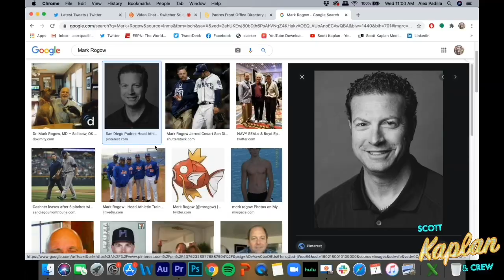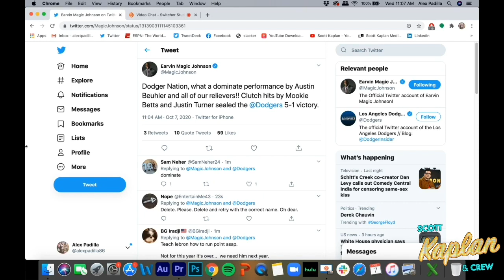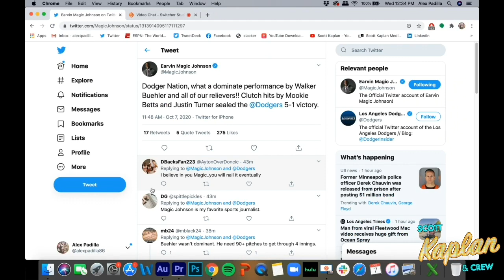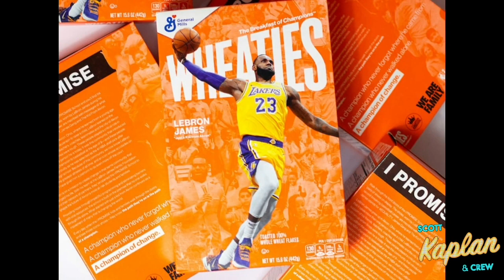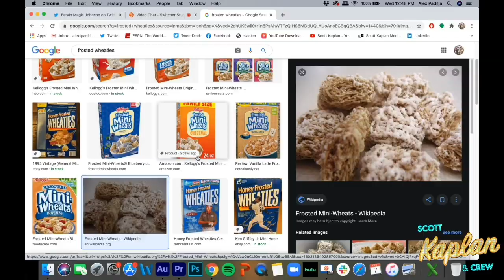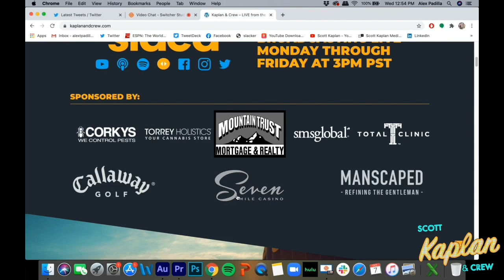PADRES MUST WIN TONIGHT? | CLEVINGER HURT | MARK LORETTA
Padres lose game 1 after Mike Clevinger leaves after the 1st inning vs the Dodgers. Is tonight a must win for San Diego? Mark Loretta talks Padres Dodgers and Burt Grossman craziness.

Corky's Pest Control: CorkysPest.com
SMS Global: smsglobal.com  Text us "greatfriends" to 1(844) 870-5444

The crew:
Scott - @scottkaplan
BR - @billyraysmith
Alex - @AlexPadilla86
Browner - @BrownersPodcast
Linda - @LindamWelby